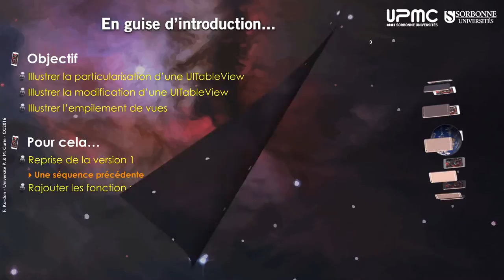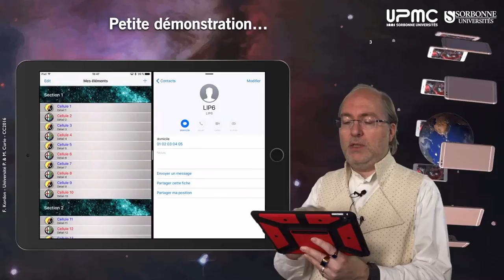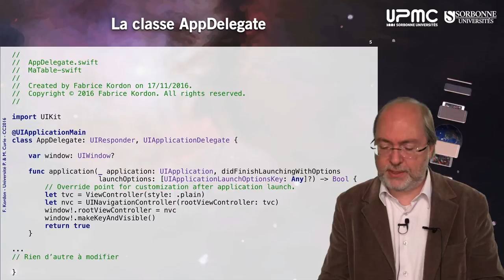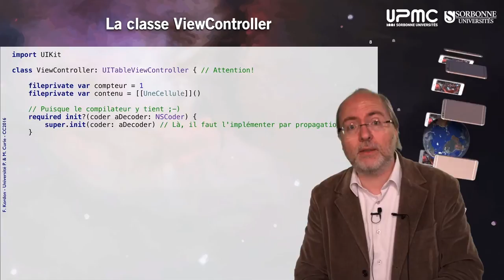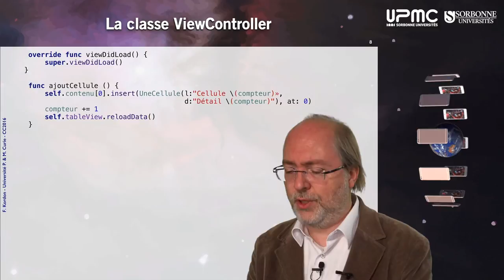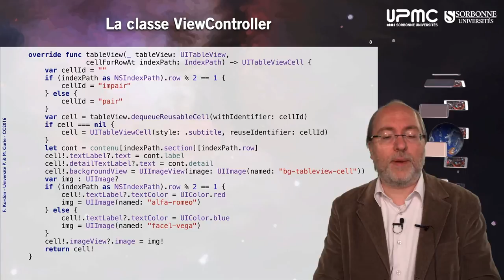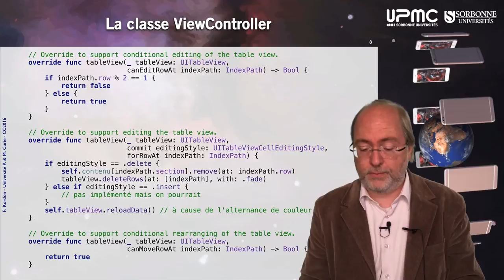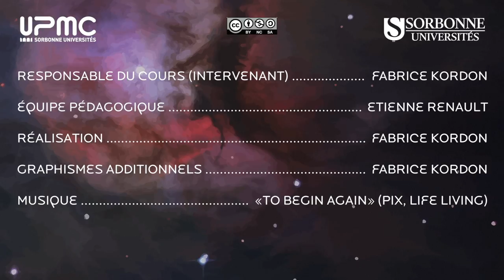110 — «MaTable» v2, Swift